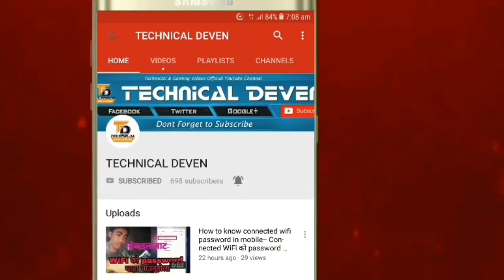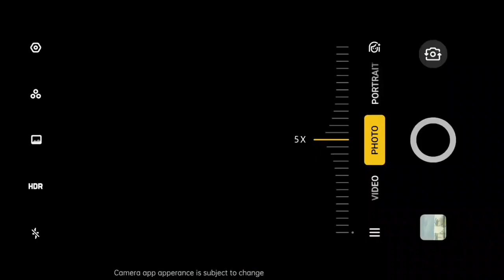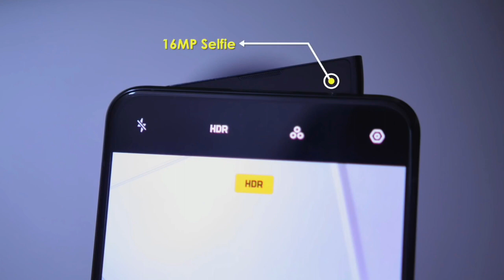OPPO Reno 2 - First Look, Specifications & Launch Date | OPPO Reno 2 Price in Nepal - 20X Zoom 🔥🔥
नमस्कार साथीहरू ! आजको यस् video मा म हजुरहरु सङ Oppo Reno 2 को बारेमा कुरा गरेको छु।
कुनै जिज्ञासा् भए तल गएर comment box मा comment गर्नु होला ।

TECHNICAL DEVEN(नेपाली)

About :- TECHNICAL DEVEN is a YouTube channel, where you will find technological videos in Nepali :)